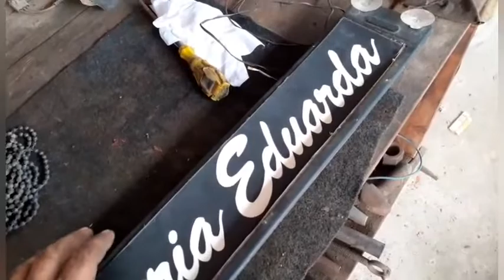Reforma e estalaçao do abajur do 12zao